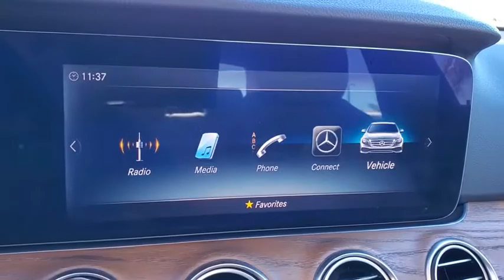2018 Mercedes-Benz E-Class Tampa, Clearwater, St. Petersburg, Pinellas Park, Largo, FL JA309057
Lunar Blue Metallic Used 2018 Mercedes-Benz E-Class available in Tampa, Florida at Crown Mercedes of St. Petersburg. Servicing the Clearwater, St. Petersburg, Pinellas Park, Largo, FL area.
2018 Mercedes-Benz E-Class E 300 - Stock#: JA309057 - VIN#: WDDZF4JB7JA309057

8302 US Hwy 19 N

WOW!! PREMIUM 3 PACKAGE WITH ALL DISTRONIC PLUS!!! MERCEDES-BENZ CPO WARRANTY IS 5 YEAR/UNLIMITED MILEAGE FROM ORIGINAL RETAIL DATE ASK A SALES REPRESENTATIVE FOR ADDITIONAL DETAILS. PREMIUM 3 PACKAGE INCLUDES DISTRONIC PLUS WITH STEERING ASSIST HEAD-UP DISPLAY HEATED FRONT SEATS PLUS NFC WIRELESS CHARGING KEYLESS-GO ELECTRONIC TRUCK CLOSER HANDS-FREE ACCESS LED INTELLIGENT HEADLAMPS AND HIGHBEAM CONTROL SPEEDLIMIT ASSIST PWER REAR-WINDOW SUNSHADE SIRIUS RADIO SPEED LIMIT ASSIST SURROUND VIEW CAMERA COMFORT HEADRESTS/FRONT ACTIVE MULTICONTOUR SEATS PRE-SAFE IMPULSE SIDE PARKING PACKAGE LIGHTING PACKAGE. AMG SPORT PACKAGE INCLUDES SPORT BODYSTYLING SPORT SUSPENSION AND RADIATOR GRILL WITH CENTRAL STAR. PLUS 18 5-SPOKE WHEELS CHROME DOOR HANDLE INSERTS REAR SPOILER COMFORT BOX PANORAMA SUNROOF LOWERED SUSPENSION W/SELECTIVE DAMPING BURMESTER SURROUND SOUND SYSTEM HEATED FRONT SEATS ORIGINAL MSRP $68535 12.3 Widescreen Instrument Cluster 18 5-Spoke Wheels Active Parking Assist Adaptive Highbeam Assist Air Balance Package AMG Body Styling Burmester Surround Sound System Chrome Door Handle Inserts Comfort Box DISTRONIC PLUS w/PRESAFE Brake Driver Assistance Package Plus Electric Trunk Closer Extended Restart by Stop and Go Traffic Hands-Free Access Head-Up Display Heated Front Seats KEYLESS GO Comfort Package Code KEYLESS GO LED Intelligent Light System Lighting Package Code Lowered Suspension w/Selective Damping System NFC Wireless Charging Panorama Roof Parking Package Code Power Rear Window Sunshade Premium 3 Package PRESAFE Impulse Side Rear Spoiler SiriusXM Radio Speed Limit Assist Sport Interior Sport Interior (P15) Sport Package Steering Assist Surround View System Suspension w/Selective Damping System.brbrCARFAX One-Owner. Certified. brbrbrMercedes-Benz Certified Pre-Owned Details:brbr * Limited Warranty: 12 Month/Unlimited Mile beginning after new car warranty expires or from certified purchase datebr * Vehicle Historybr * Warranty Deductible: $0br * Roadside Assistancebr * 165+ Point Inspectionbr * Includes Trip Interruption Reimbursement and 7 days/500 miles Exchange Privilegebr * Transferable WarrantybrbrbrLunar Blue Metallic 2018 Mercedes-Benz E-Class E 300brbrbrCrown Eurocars has been awarded the Dealer of the Year for 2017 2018 and 2019 from Dealer Rater for our high standards of Customer Service. We achieved a 4.9 rating with over 1800 consumer reviews. Crown Eurocars researches the market on a daily basis to provide the best price upfront. All prices plus sales tax tag and titling and dealer service fee of $899.95 which represents cost and profits to the selling dealer for items such as cleaning inspecting adjusting new vehicles and preparing documents related to the sale.
Navigation system: COMAND|Air Balance Package|Driver Assistance Package Plus|KEYLESS GO Comfort Package Code|Lighting Package Code|Parking Package Code|Premium 3 Package|Sport Interior|Sport Package|Panorama Roof|8 Speakers|AM/FM radio|Burmester Surround Sound System|HD Radio|Premium audio system: COMAND|Radio data system|Radio: COMAND Navigation (NTG 5.5)|SiriusXM Radio|Weather band radio|Air Conditioning|Automatic temperature control|Front dual zone A/C|Rear window defroster|Electric Trunk Closer|Head restraints memory|Head-Up Display|Memory seat|Power driver seat|Power Rear Window Sunshade|Power steering|Power windows|Remote keyless entry|Steering wheel memory|Steering wheel mounted audio controls|Four wheel independent suspension|Speed-sensing steering|Traction control|4-Wheel Disc Brakes|ABS brakes|Anti-whiplash front head restraints|Dual front impact airbags|Dual front side impact airbags|Emergency communication system: mbrace2|Front anti-roll bar|Hands-Free Access|KEYLESS GO|Knee airbag|Low tire pressure warning|Occupant sensing airbag|Overhead airbag|Power adjustable front head restraints|Power adjustable rear head restraints|Rear anti-roll bar|Brake assist|Electronic Stability Control|Exterior Parking Camera Rear|Adaptive Highbeam Assist|Delay-off headlights|Fully automatic headlights|Rear fog lights|Panic alarm|Security system|DISTRONIC PLUS w/PRESAFE Brake|Extended Restart by Stop and Go Traffic|Speed control|Steering Assist|AMG Body Styling|Auto-dimming door mirrors|Bumpers: body-color|Chrome Door Handle Inserts|Heated door mirrors|LED Intelligent Light System|Lowered Suspension w/Selective Damping System|Power door mirrors|Rear S